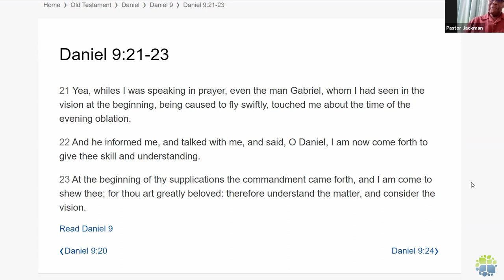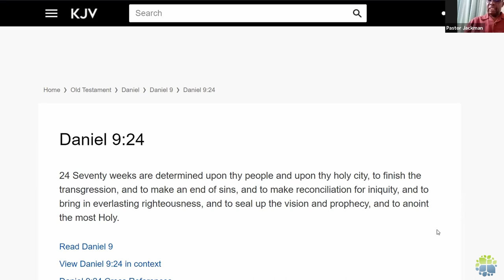Theological Perspectives 13 - The Milennium